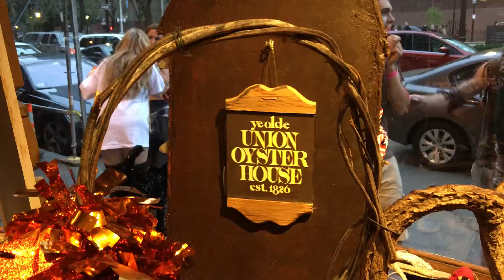アメリカ最古のレストランの窓から見るハロウィンで行き交う人々！